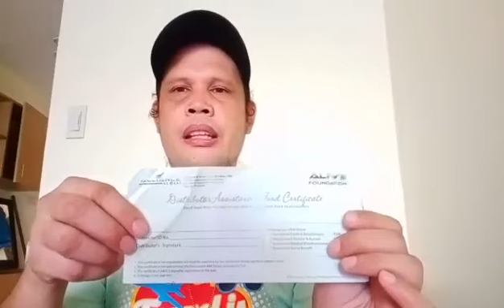EC buseness 👈ne coach 🌹